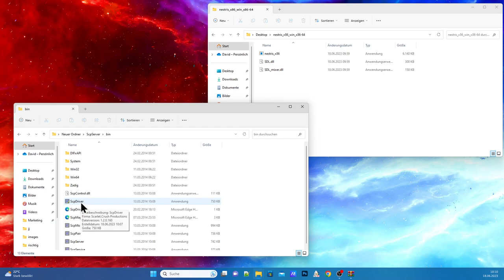Tetris Classic Windows Tutorial NESTRIS DEUTSCH/GERMAN